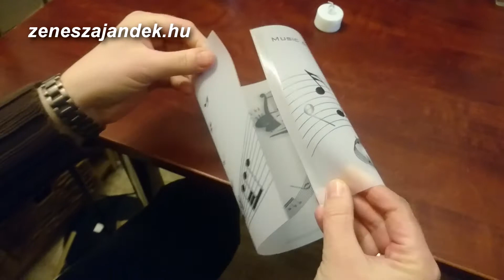Ledes Zenész Lámpás összeállítása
Mindössze 30 másodperc az összeállítása, beüzemelése a ledes zenész lámpásoknak!